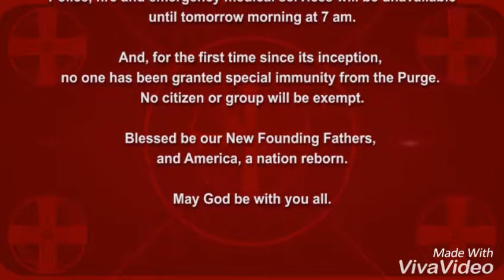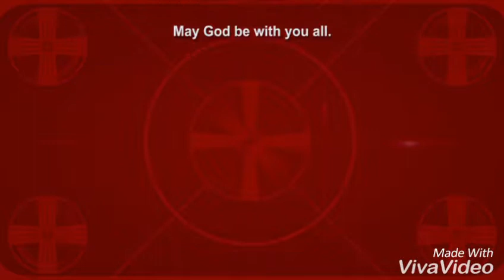When it comes to purge ( I HATE TEDDY BEARS)😲😲😡😠😡😠😵😵😵